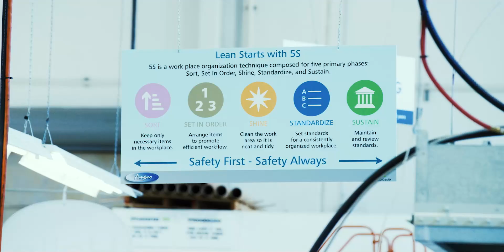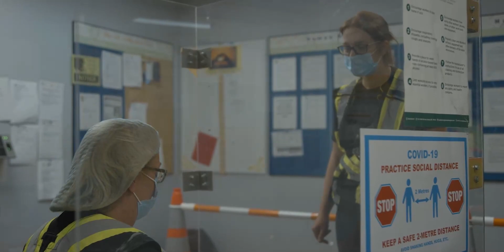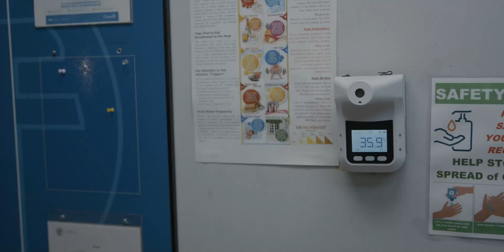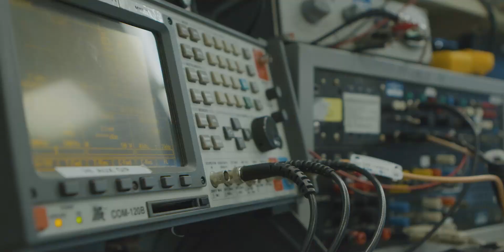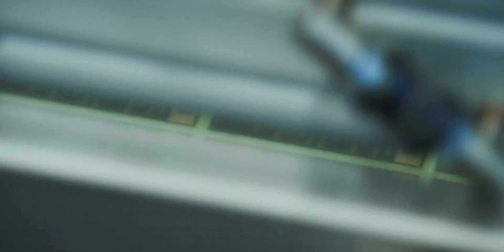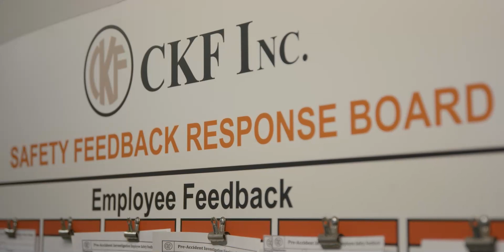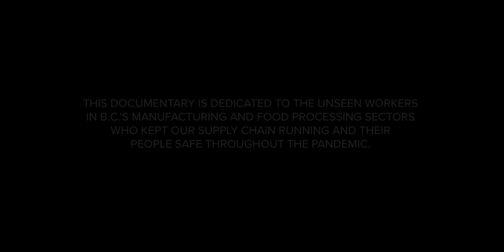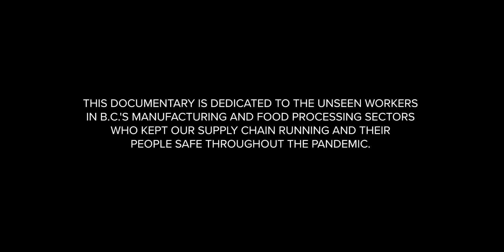Unseen Heroes—Documentary film: In the face of the pandemic, manufacturing never stopped.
Chronicling the story of the pandemic's often unseen essential services workers—those in manufacturing and food processing—and how they tackled the health, safety, supply, and labour challenges of the pandemic. The front-line experiences of essential workers and leaders in 16 companies, part of a sector that never shut down.